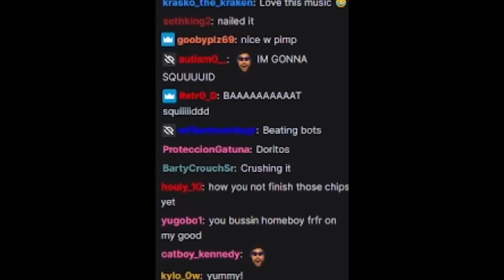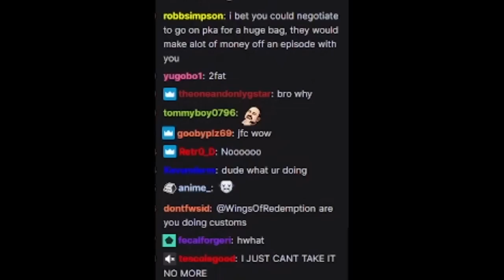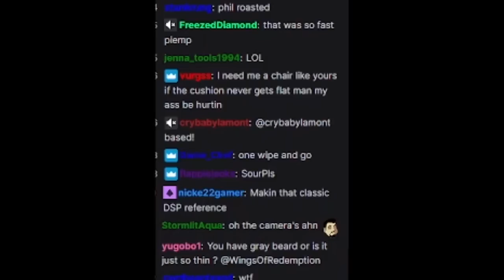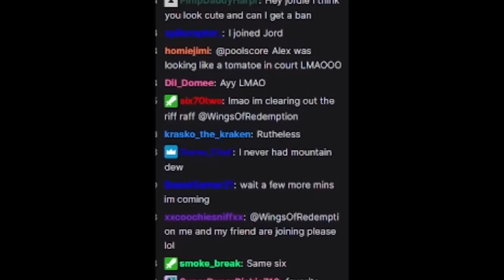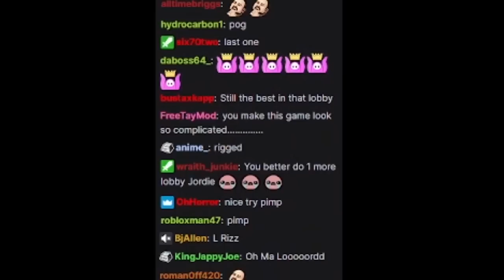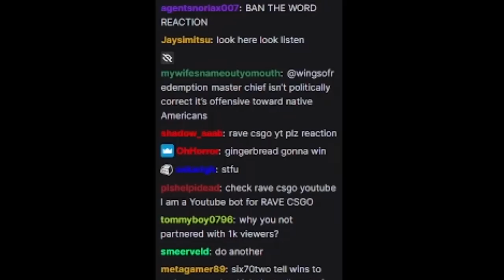Wingsofredemption Gives the Whereabouts of Gunslinger Levi In continued Cringe stream